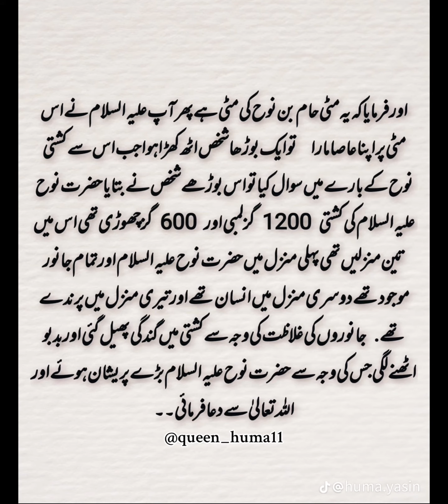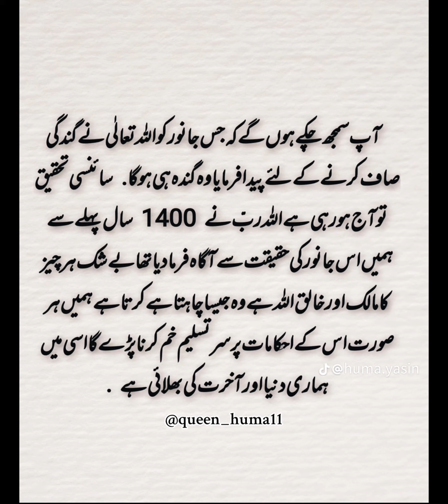Allah ne soar(khinzeer)ko q peda kia